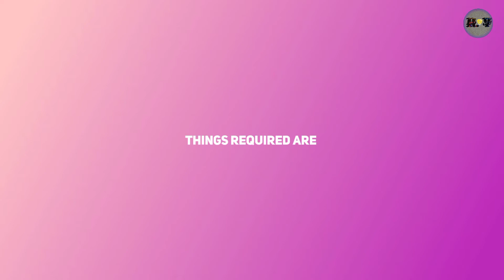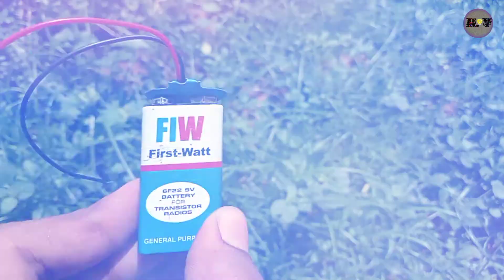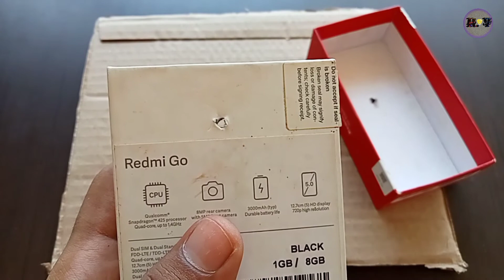How To Make a Buzz Game | At Home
Hi 🖐Friends Welcome Back To This video.

        I Know that This video is very late 😁But pardon Me because I had a time issue with me and Little Bit of Problems, so couldn't Give anything.

But Now I am back  and in this video I made going to Show you That How Can you make a BUZZ GAME at home Easily.

Things required For this Model Are 👇 :

1) Cycle Spoke :Which You Can Get in Cycle Shop nearby
2) Switch : Generic OV17144 10 Piece Mini 2 Pin SPST On/Off I/O Switch 3A 250V AC for DIY
3) HW Battery : HW/EW Zigshash Audio 9V Hi Watt Battery with Batteries Clip Connector - Pack of 2 Pcs
4) Piezo Buzzer : Electronic Spices Big Buzzer with Small Enclosed Piezo Electronic Buzzer Alarm 95DB with Wires PACK OF 5
5) LED stripe : Electronic Spices Round white colour led strip with charging indicator PACK OF 2
6) Some Wires : Electronic Spices Single Core Breadboard Jumper Hookup Wire"Pure Copper" Breadboard Wire, 22 Gauge Wire, Hookup Wire (2 Meters/5Color, Total 10 Meters Pack)
7) Some Boxes : Which You can Get in your Home

So Watch this Video till End.  It's Very Interesting to make and a hell lot of easy.

If You have Any doubts, ask in Comment Session.

Meet You  All Soon.
Till then Signing Off

BYE BYE 😁